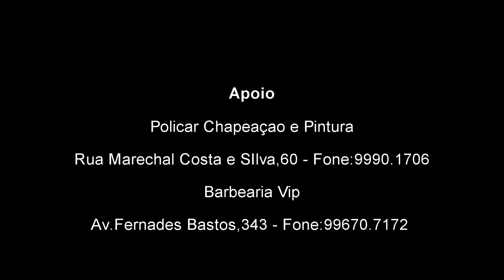Tendência entrevista o cabeleireiro Júlio Lessa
Tendência entrevista o cabeleireiro Júlio Lessa, que falou de beleza e dos cursos que realiza. Confira!!